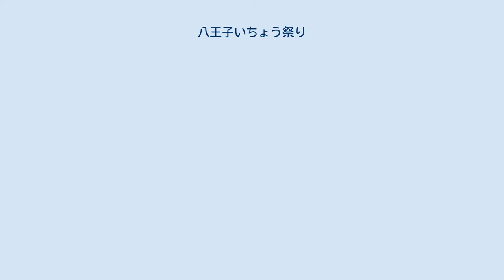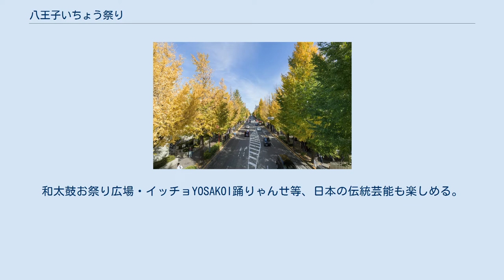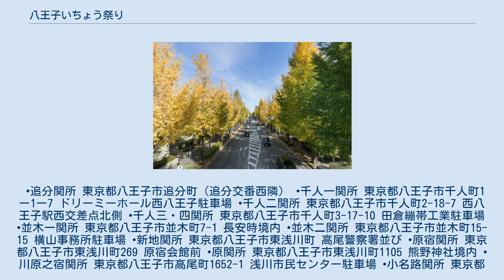八王子いちょう祭り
八王子いちょう祭り（はちおうじ いちょうまつり）とは東京都八王子市にて、毎年秋季土・日曜日の2日間に実施されている祭である。
「いちょう祭り」の愛称で知られている。
1979年から始まった。
 2006年の第27回は「昭和の日」の制定を記念して実施された（これは、八王子に昭和天皇の御陵があるからである）。
 八王子市内の甲州街道 八王子市内を走る甲州街道（国道20号）には、770本のいちょう並木が続いている。
このいちょうは1929年に多摩御陵が完成した記念として宮内庁が植樹したものであり1964年に天然記念物に指定されている。
 御陵近くの陵南公園をメインに東は追分から西は小仏まで、御陵付近では甲州街道北側に並行して流れる南浅川沿いも会場となっている。
 出店は地元の住民が中心でフリーマーケットのような手作りの品や古着、子供のおもちゃなどが多い。
運営も住民や学生のボランティアが中心の手作り感の強い祭りである。
 毎年、約50万人の人出で賑わう。
 またクラシックカーパレードが併せて実施されており、甲州街道を日本各地から集まったクラシックカーが走る。
ここのクラシックカーパレードは全国の草分けといわれている。
和太鼓お祭り広場・イッチョYOSAKOI踊りゃんせ等、日本の伝統芸能も楽しめる。
 甲州街道沿いの町内会ごとに追分から駒木野の小仏関所跡まで関所が設けられる。
関所では町内会などの出店のほか、オリエンテーリングとして木製の通行手形に焼印を押してもらえる。
関所の焼印を集めると記念品がもらえる。
 観客動員数はホームページに掲載された来場者数に基づく 追分関から小仏関の計12個の関所を巡り、焼印を集め、一定数を集めると景品と交換することができる。
八王子いちょう祭りのメインとなるイベントである。
以下は関所、景品交換所の詳細(詳細は第40回版)。
 •追分関所 東京都八王子市追分町（追分交番西隣） •千人一関所 東京都八王子市千人町1ー1ー7 ドリーミーホール西八王子駐車場 •千人二関所 東京都八王子市千人町2-18-7 西八王子駅西交差点北側 •千人三・四関所 東京都八王子市千人町3-17-10 田倉繃帯工業駐車場 •並木一関所 東京都八王子市並木町7-1 長安時境内 •並木二関所 東京都八王子市並木町15-15 横山事務所駐車場 •新地関所 東京都八王子市東浅川町 高尾警察署並び •原宿関所 東京都八王子市東浅川町269 原宿会館前 •原関所 東京都八王子市東浅川町1105 熊野神社境内 •川原之宿関所 東京都八王子市高尾町1652-1 浅川市民センター駐車場 •小名路関所 東京都八王子市西浅川町26-1 •小仏関所 東京都八王子市裏高尾町419 小仏関跡 •代官所 東京都八王子市高尾町1652-1 八王子市東浅川町 多摩御陵入口交差点南側 •福引所 東京都八王子市高尾町1652-1 八王子市東浅川町 多摩御陵入口交差点南側